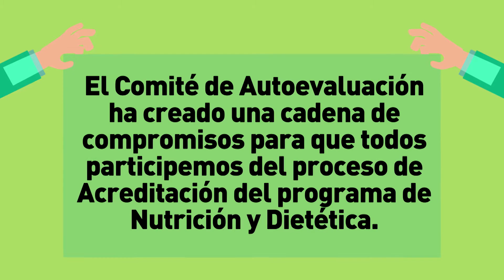YOMECOMPROMETO. Campaña Escuela de Nutrición y Dietética. UdeA.